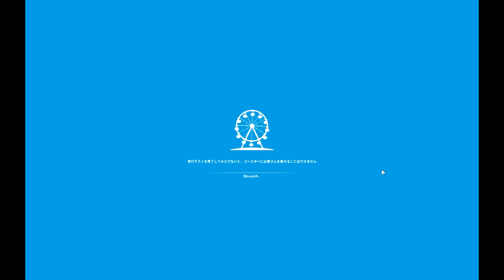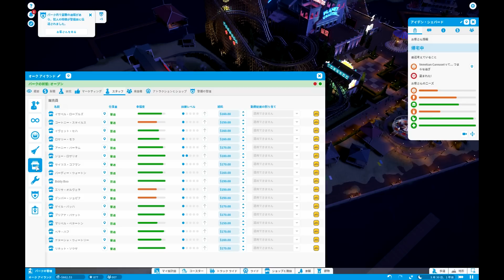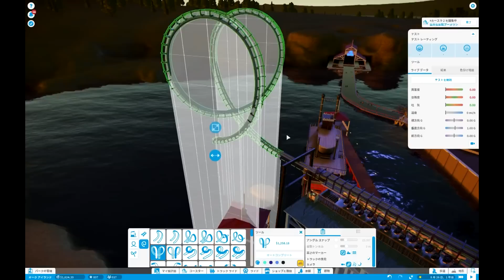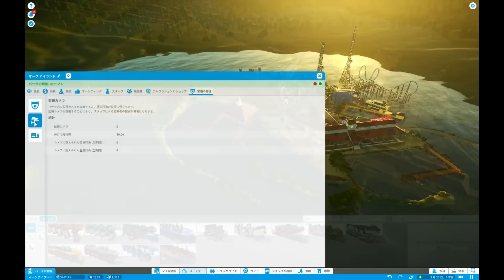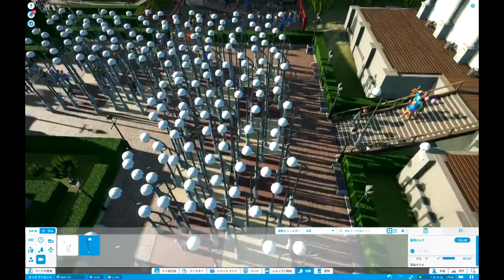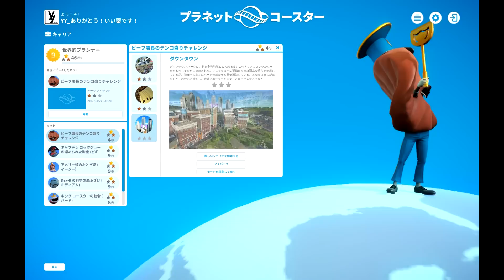【PlanetCoaster】犯罪を絶対に許さない遊園地【steam】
ちょいとネタに走ってしまいましたが
警備員が動いた時には
何か達成感のようなものを感じました。